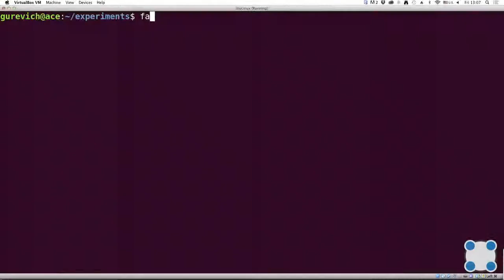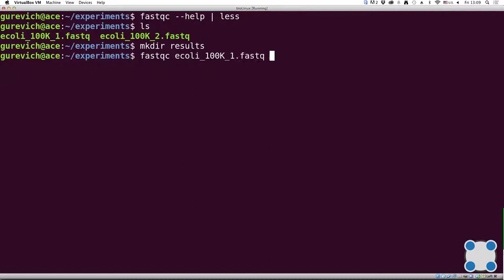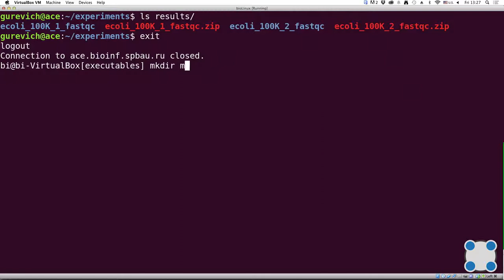Инструкции Linux - #38 урок. Команда "--Help"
Как обычно можно вызвать справочную информацию о программе program?

* help program
* program ?!
* man program
* program --help (в некоторых программах бывает еще -help или -h)